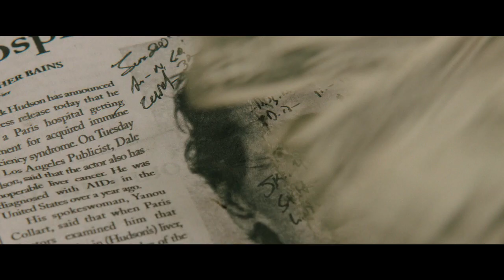Dallas Buyers Club - Bande-annonce française (Québec)